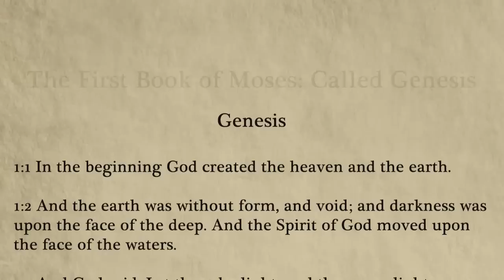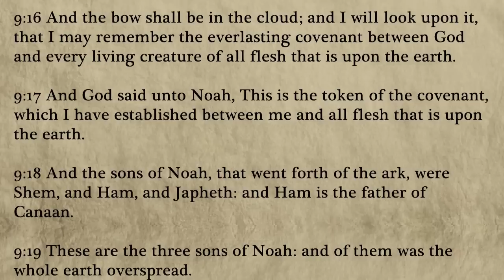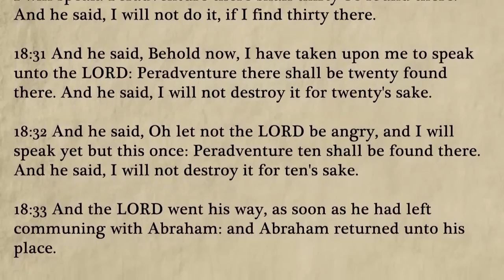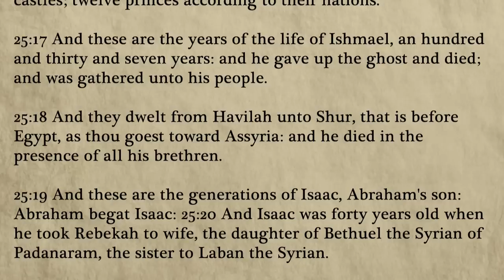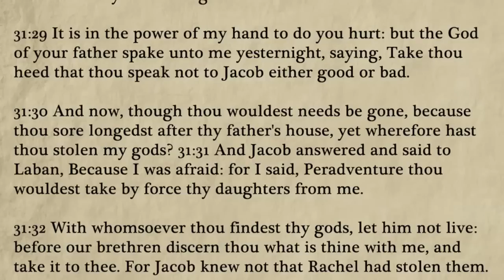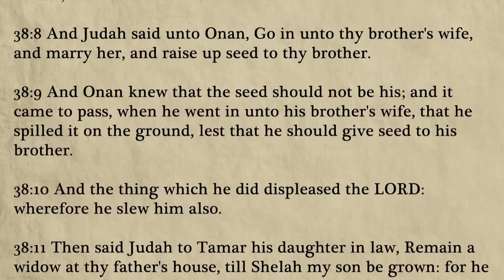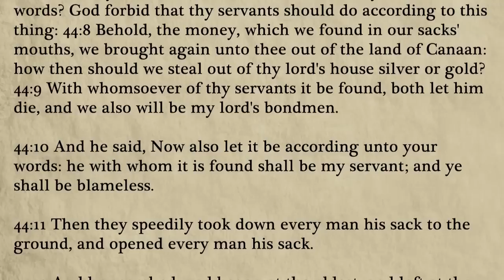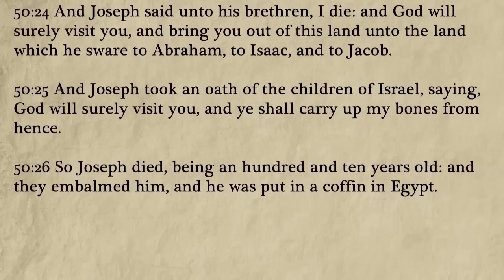The First Book of Moses: Called Genesis (FULL AUDIOBOOK) ✝ Old Testament ✝ King James Bible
*(4K text, updated look, verse chapters added, audio cleanup, mistakes corrected)*

*ALL OF OUR CONTENT IS PRODUCED FOR FREE. YOUR SUPPORT MATTERS BUT WE DON'T WANT HANDOUTS.* Instead, if you truly want a beautifully designed message of faith for yourself or a gift for a loved one, you'll easily find something in our shop. Please feel free to have a look and see what's there so you know where we are if you need us. 😊